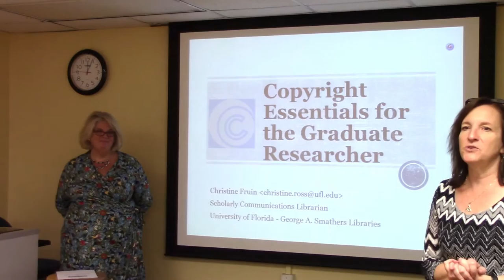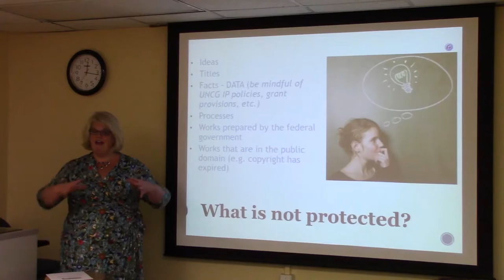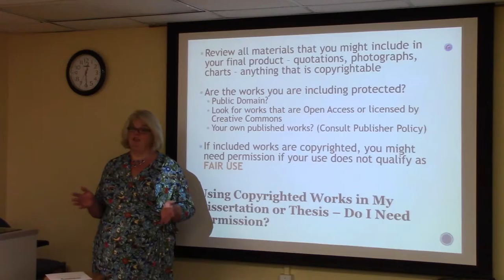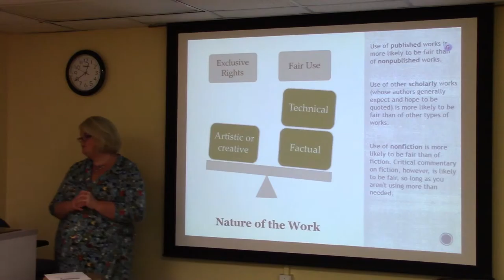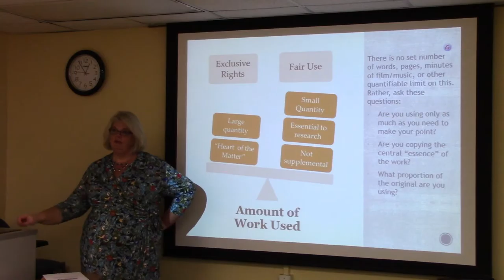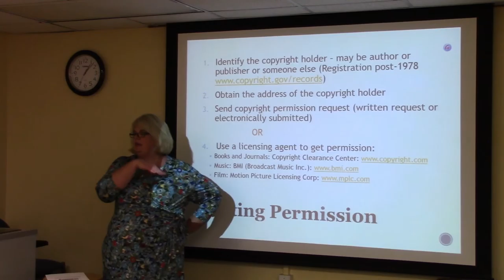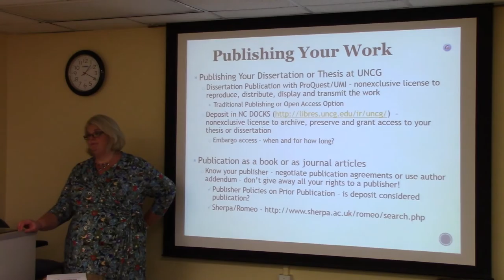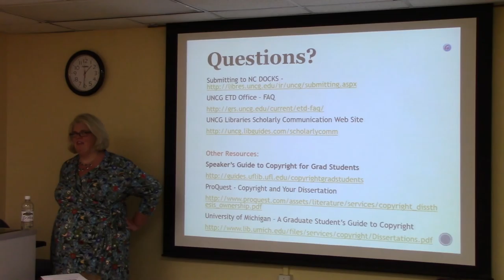Copyright Essentials for the Graduate Researcher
Copyright Essentials for the Graduate Researcher - A Scholarly Communications Presentation at UNC-Greensboro on 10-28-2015 by Christine Fruin